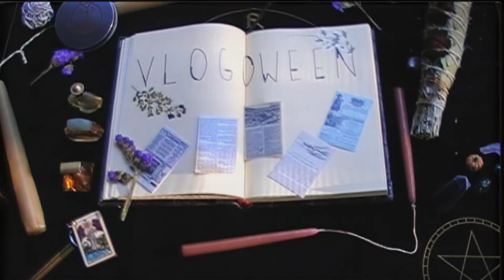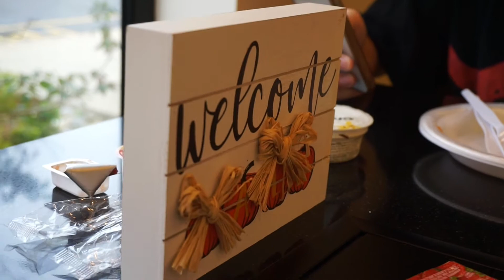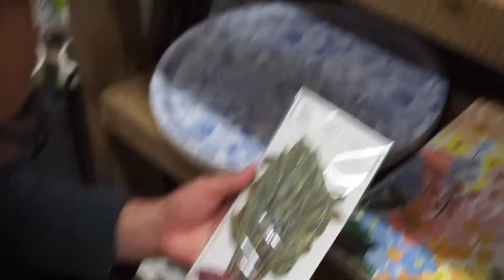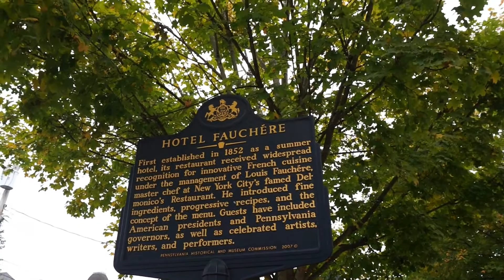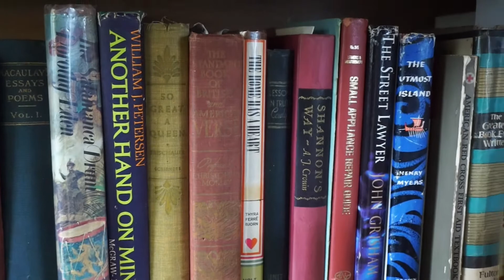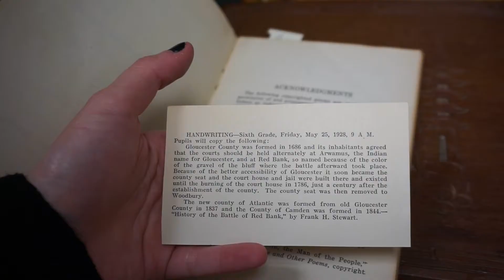Antique Shopping in West Bumblefu*k + jewelry haul!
Antique shop with me in west bumblefu*k aka New Jesery / Pennsylvania towns where most of the good antique and thrift shops are :) being from the northeast, we've got some serious competition between antique shops and towns lol, there's tons of old towns and cities that hold such history - as well as random towns you kinda just stumble upon when you're roadtripping or driving back home. Which is what we did in this vlog! We woke up in Sparta, New Jersey where we went to the Lunar Faire (a witchy festival of lights under the moon and stars) and we started driving back home, and along the way we passed plenty of shops we couldn't resist. So hope you enjoy both the vlog, the haul, and the adventure that October always brings.